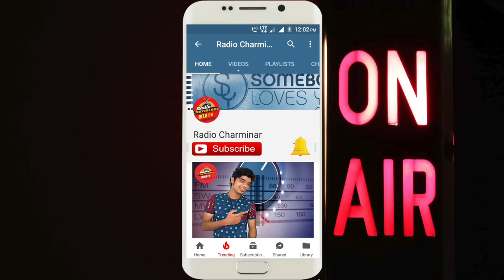Dholak_Ke_Geet| Marfa| Extended Version 😎| Radio| Charminar| 107.8 FM 04024403573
Dholak_Ke_Geet| Marfa| Extended Version of | Dholak Ke Geet.. 😎| Radio| Charminar| 107.8 FM
Dholak

Folk music includes both traditional music and the genre that evolved from it during the 20th century folk revival. The term originated in the 19th century, but is often applied to music older than that. Some types of folk music are also called world music. Traditional folk music has been defined in several ways: as music transmitted orally, music with unknown composers, or music performed by custom over a long period of time. It has been contrasted with commercial and classical styles.